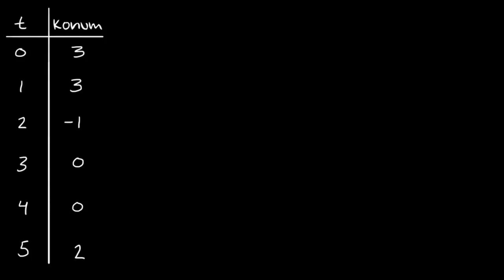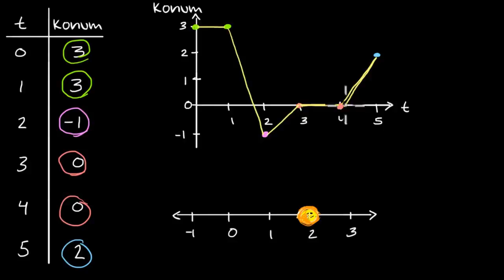Konum - Zaman Grafikleri (Fen Bilimleri) (Fizik)